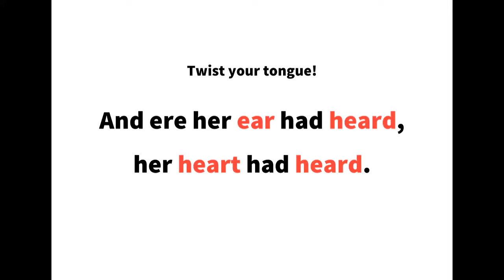英語よみきかせリズミクス Ear 00